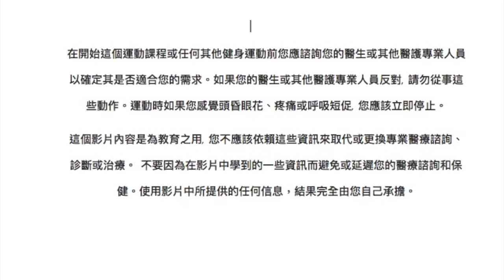滾筒舒筋活骨運動- 滾輪運動伸展腰背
滾筒可以幫助我們放鬆身體的很多部位, 同時我們可以利用滾筒做很多的肌力訓練.  這個影片要教你兩個動作利用滾筒來幫你伸展你的背, 活動你的肩膀, 同時訓練你的核心肌群.

這頻道提供你有關於身體保養, 姿勢體態, 皮拉提斯, 身體延展與鍛鍊的專業資訊。 我從以前芭蕾職業舞團, 到芭蕾教學, 一直到現在的皮拉提斯教學 有超過20多年的教學經驗, 很高興可以在這裡跟您分享。